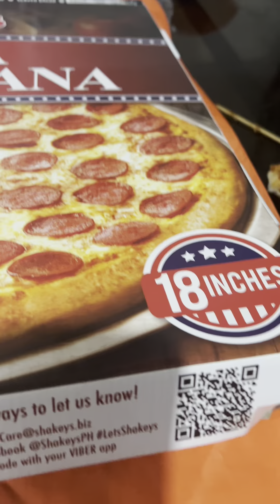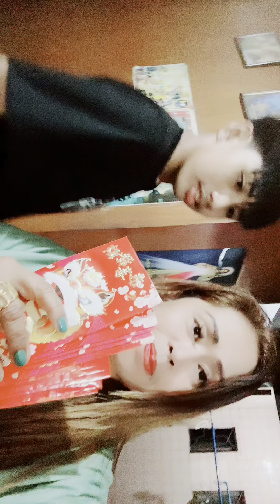count down 2024 happy new year every one family is love ❤️